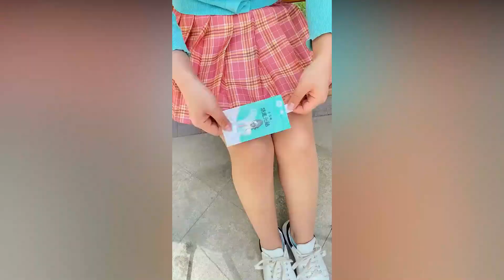New Gadgets 🥰 & Versatile Utensils For Home # 376🏠Appliances, Make Up, Smart Home, New Home